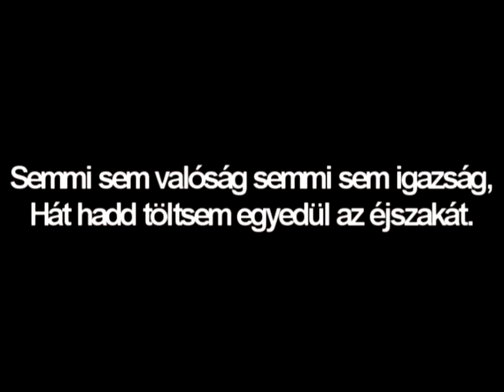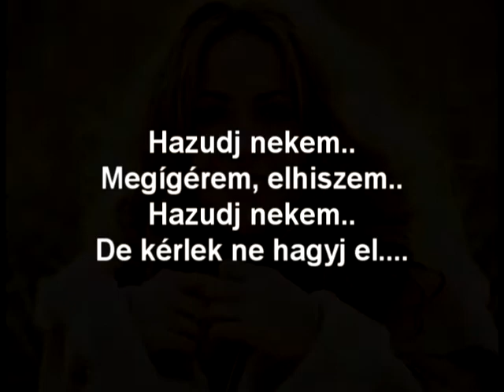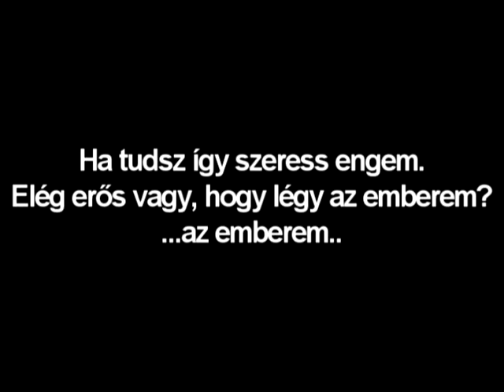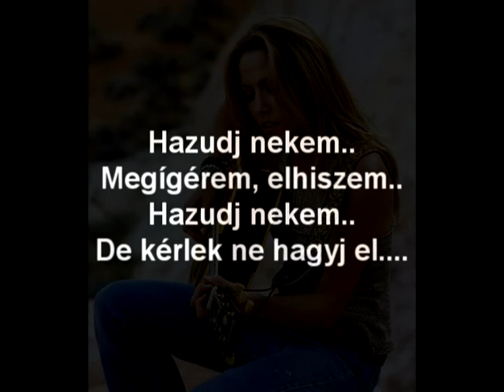Sheryl Crow - Strong Enough magyar felirat hunsub